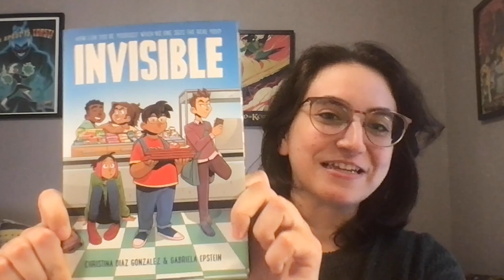Get Hooked on INVISIBLE ilustrado por Gabriela Epstein